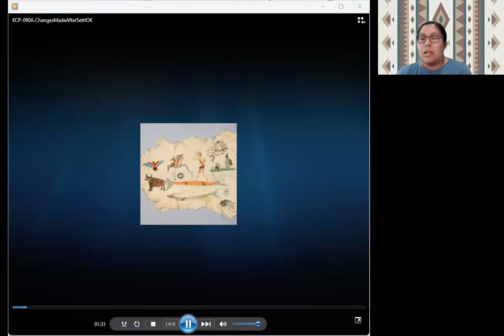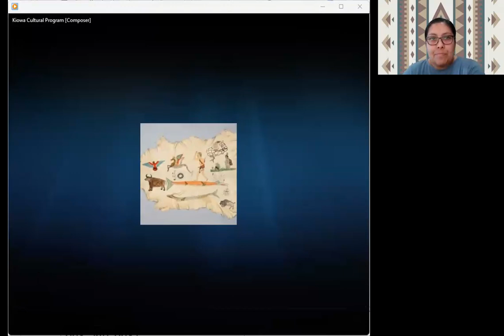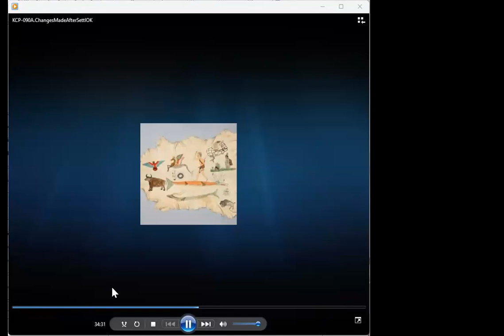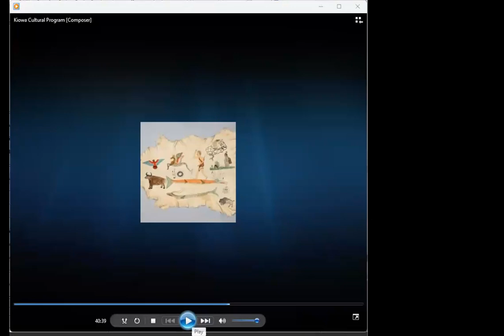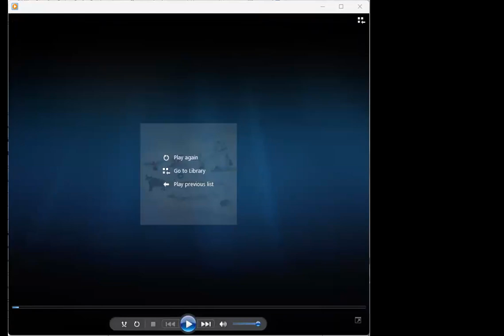Kiowa Language Community Session #8 Spring 2023 - April 23 2023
This Kiowa Language Community Session, held on Sunday, April 23, 2023, provides an opportunity to hear spoken Kiowa language and to learn Kiowa from fluent Kiowa speakers and focuses on listening to and determining the translation of speakers in the Kiowa Culture Program (KCP) recording tape 090A - Changes Made Changes Made After Settling In Oklahoma (started at 21:41 into recording until the end), where each Elder gave their translation of what was shared during the recording; questions from participants, etc.

Kiowa Language Community Sessions are held weekly on Zoom on Sunday afternoons beginning January 22 through May 28 (excluding holidays) for the Spring of 2023. These community-based sessions provide participants with an opportunity to ask Kiowa Elders and fluent Kiowa speakers for translations as well as will focus on hearing the Kiowa Culture Program tape recordings, translations of various Kiowa songs, traditional and contemporary, such as learning various Kiowa Hymns and when they are appropriate to sing, listening to Kiowa songs in the Indians for Indians Radio archives, and listening to Kiowa song recordings in the Hanks Collection archive.